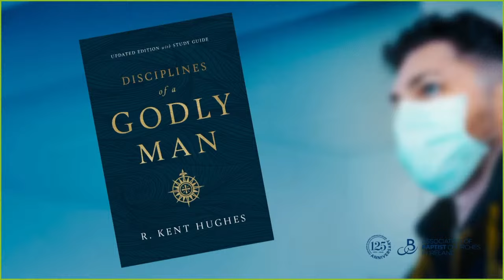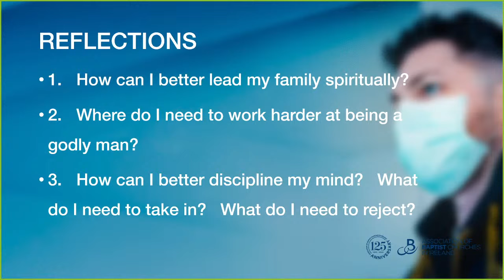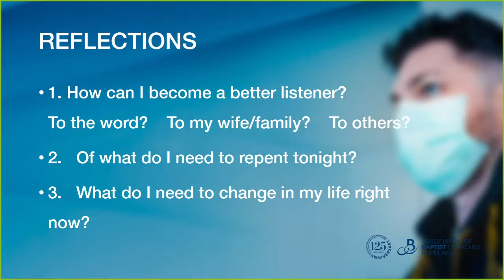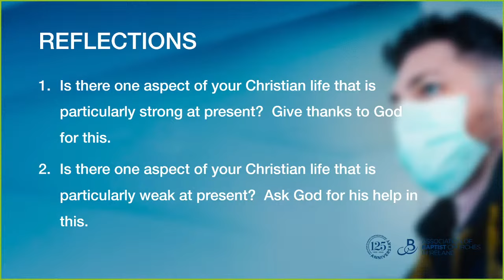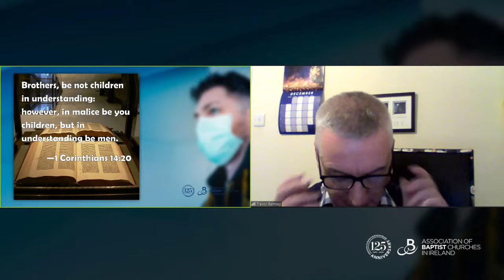Being godly Men in the Pandemic